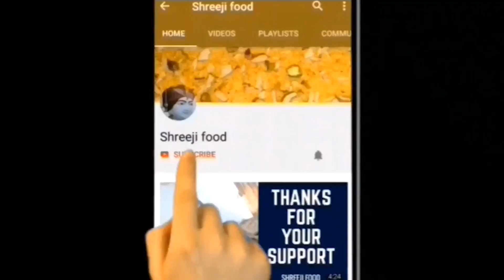वड़ा बनाने की एकदम आसान रीत | Vada Recipe | Vada Banavani Rit | Shreejifood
# Shreejifood App link :
# Android App :

Ingredients :
1 cup jowar flour
2-3 tbsp wheat flour
1/2 cup dahi
1/2 tsp red chili powder
salt to taste
1/2 tsp turmeric powder
1/4 tsp garam masala
1 tbsp ginger chili paste
1 tbsp hot oil